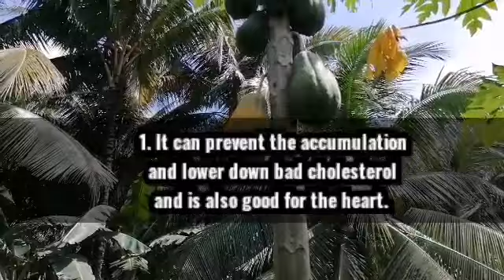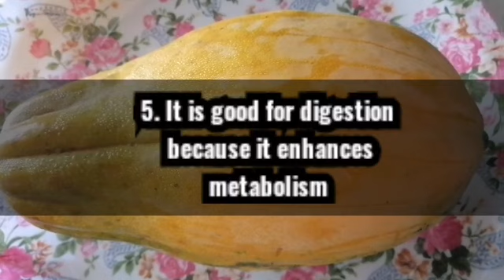MAGPAPALUSOG SA ATIN, NANDIYAN LANG /What are THE HEALTH BENEFITS OF PAPAYA?/Kath Flowers and Leaves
In this video, i just want to share THE BENEFITS OF PAPAYA. It is a tropical fruit that seasons or bear fruits almost all year round..
Since, it is rich in Anti-oxidant it becomes a super fruit available in our backyard.
It is easy to grow and it always bears a lot of fruits..
Perfect for breakfast.

Source of research: Google, Wikipedia

❤️Kath

Paano mag tanim ng Papaya
Ano ang mga vitamins na maroon ang Papaya
Proper eating of papaya
Proper way of planting papaya
Good for the heart
Anti-oxidant
Tropical fruit
Super fruit
Rich in vitamins
Vitamin A
Vitamin C
Vitamin E
Anti-aging
Nature
Kath
Kath's Nature